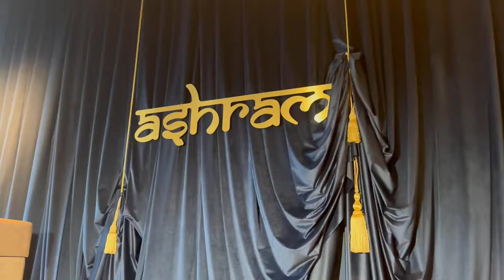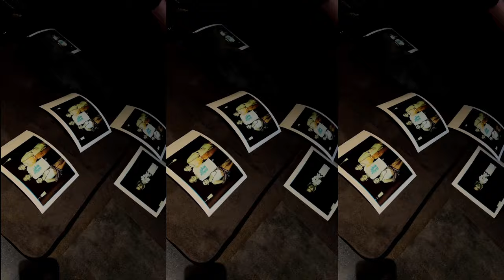VLOG: День Рождения Ashram | Индия в центре Москвы | Организация моего первого светского мероприятия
В июне отпраздновали 3 года моему любимому well-being проекту Ashram в отеле Stella di Mosca, который на один вечер преобразился в индийскую сказку!

Мы продумали каждую деталь концепции, чтобы ни один гость не остался в стороне. Эстетика «Индийского экспресса» была выбрана неслучайно: метафора путешествия через жизнь на чудесном и мистическом поезде гармонично перекликается с моей главной миссией — нести мир, спокойствие и гармонию через Ashram.

Конечно, я очень нервничала, но на мой взгляд всё прошло очень душевно, тепло и по-человечески.